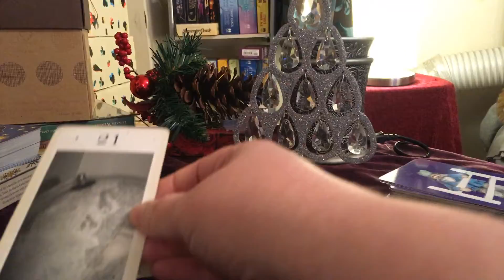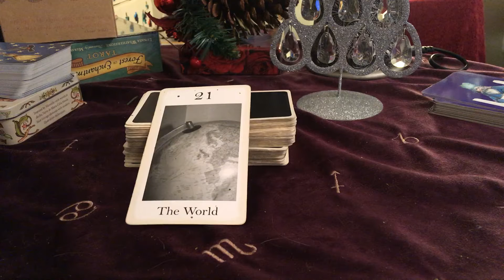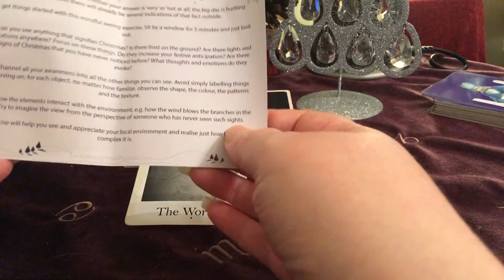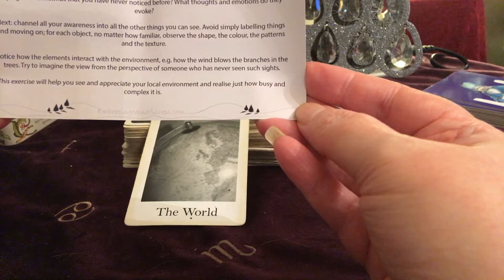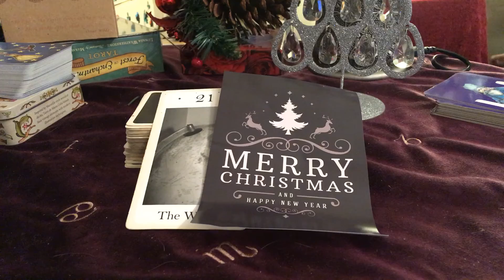vlogmas day 12